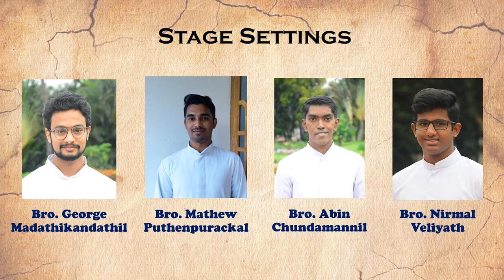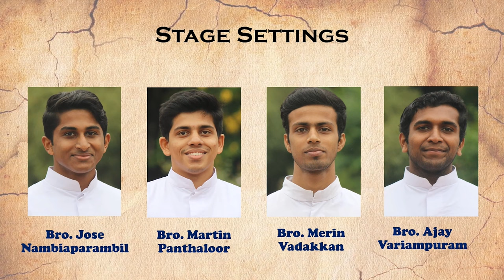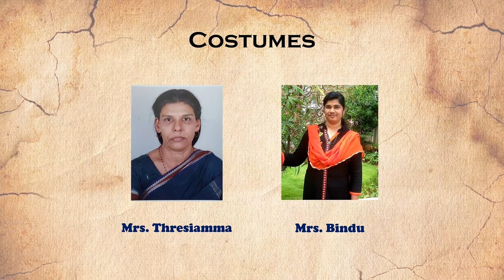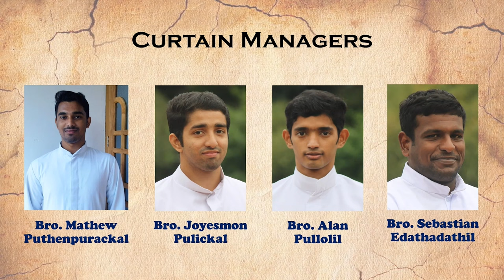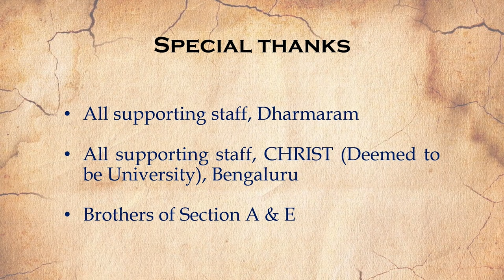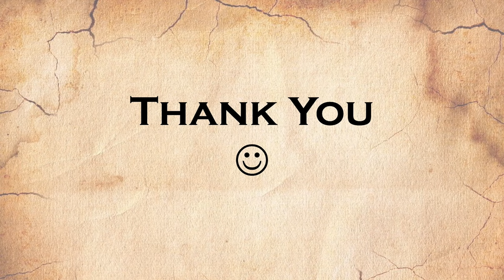Gladiator: English Drama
Dharmaram College presents Gladiator: English Drama